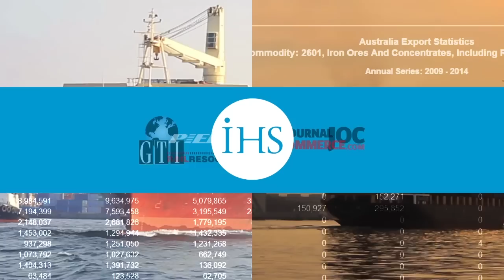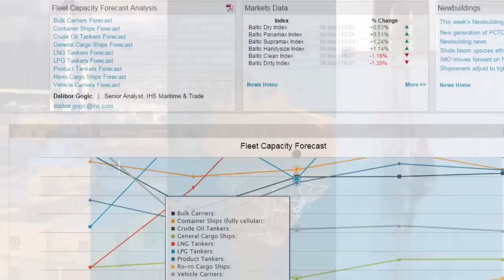IHS Maritime & Trade enables the global supply chain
This video outlines the role that trade intelligence plays in profitable shipping. World-class maritime and trade data gives IHS unrivalled capabilities and insight into global trade flows.